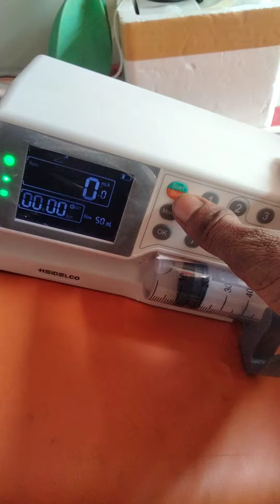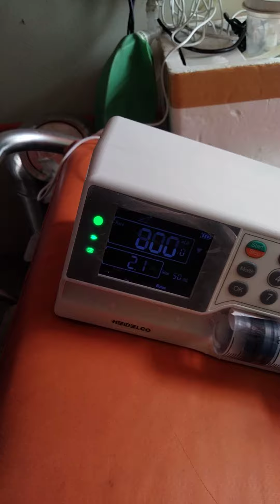how to use syringe pump in Hindi |syringe pump kaise use karte hai | syringe pump demonstration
this video cover fallowing topics
1. syringe pump kya hota hai
2. what is Syringe pump
3. SYRINGE PUMP demonstration
4. how to use syringe pump
5. syringe pump kaise set kare
7. syringe pump demonstration in Hindi
8. heidelco Syringe pump demonstration in Hindi
9. heidelco Syringe pump
10. heidelco Syringe pump supplier in Bareilly
11. medical equipment supplier in Bareilly